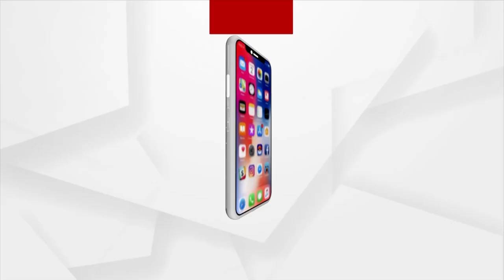ଭକ୍ତି: ଭାବରେ ଭାଗବତ | EP -65 | Argus News